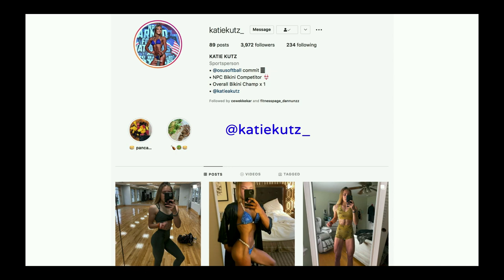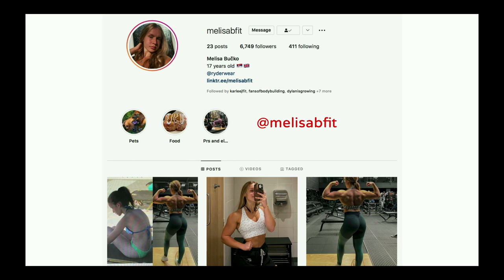New Talents of FBB | TOP 3 TEEN BODYBUILDERS TO LOOK OUT FOR IN 2022